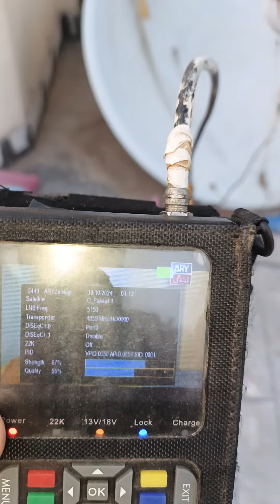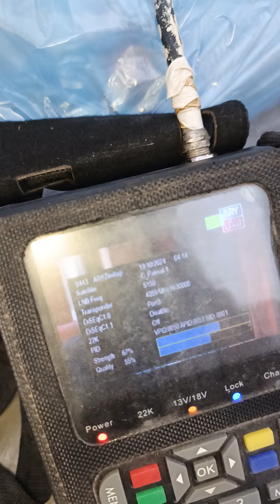subscriber k liye update jinka ary nahi aa raha#arydigital